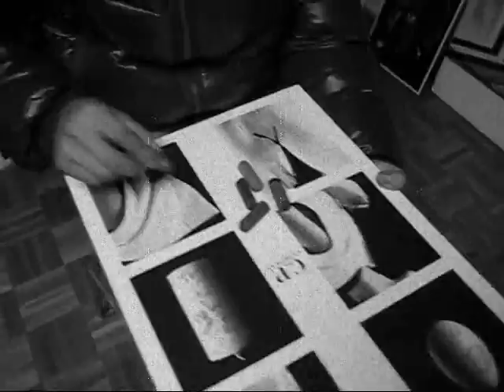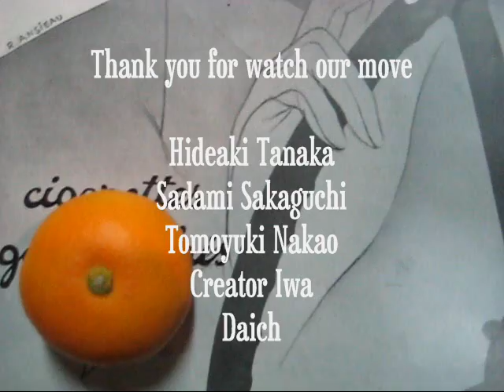ＰＲＯＭＯＴＩＯＮ・ＶＩＤＥＯ 2/2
ＩＭＡＧＥ　ＳＡＭＰＬＥ